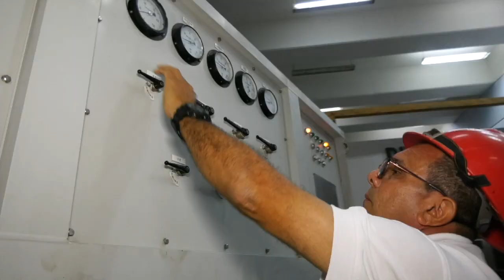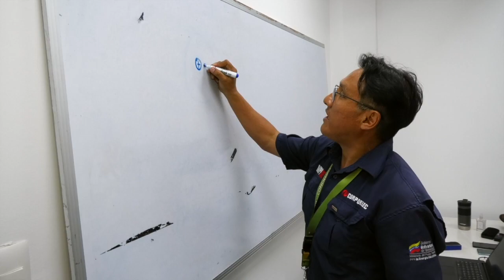UNEXEE, ¡QUE COMIENCEN LOS ÉXITOS!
La UNEXEE abrió sus puertas teniendo como base al Complejo Hidroeléctrico Simón Bolívar en Guri, estado Bolívar, corazón energético del país.

Detrás de este gran proyecto hay hombres y mujeres comprometidos con la consolidación y fortalecimiento del Sistema Eléctrico Nacional, a través de la formación de su fuerza trabajadora.

En esta nueva etapa de la educación universitaria ligada exclusivamente al sector eléctrico, el Ministerio de Poder Popular para la Energía Eléctrica garantiza el acompañamiento permanente de profesores, estudiantes y personal administrativo, que constituyen la generación de relevo.

Será un gran trabajo en equipo contando con la experiencia y saberes de quienes actualmente son nuestra arma secreta del SEN.

¡Que comiencen los éxitos, estamos orgullosos de todos ustedes!